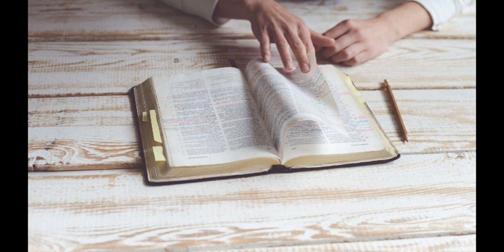Job capítulo 9 versículos 21 al 35 - Por Quelo Bonet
Job capítulo 9 versículos 21 al 35
Por Quelo Bonet